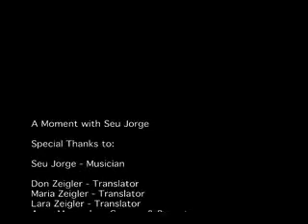Seu Jorge Interview - 07 of 13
ZP: When did you realize you are famous?

SEU JORGE: I was 20 years old when I started playing music. I covered songs of famous musicians and I started to make friends. So when I was with my guitar people invited me to play. When I didn't have my guitar, I was the person nobody invited. [Without my guitar] I was a suspect, people didn't like me. So if I had my instrument in my hands, they would say 'This guy should be normal, he has an instrument. This guy is cool! Play something for me, sing something for me.' This is how I started my music.

In 1993 I was invited to play music for a theatre group. It is where I realized I had talent to write my own music. That's what gave me the urge to write music and write my own ideas. And I just started making and creating. Then people started to realize that I was good. 'Make more, make more!' people said. 'Your music is good. I like your lyrics.'[Me becoming famous] was never even thought, or planned."